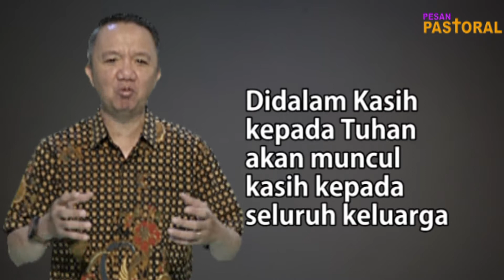Keluarga Yang Melayani Tuhan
Pesan Pastoral  22 Oktober 2020 Ev Bill Kindangen